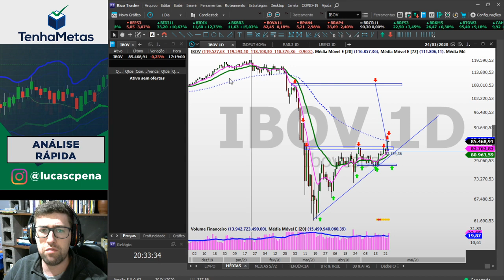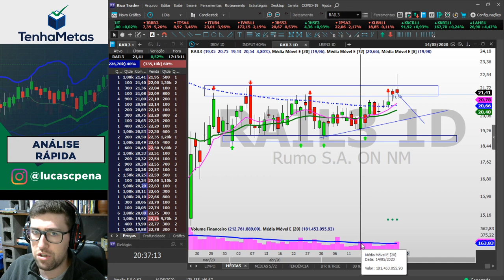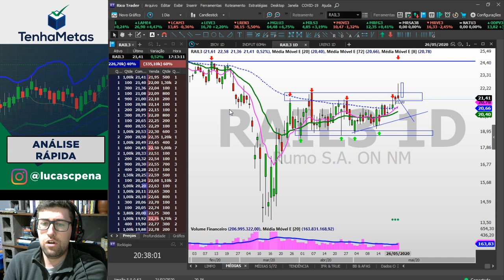RAIL3 RUMO | ANÁLISE RÁPIDA 26/05